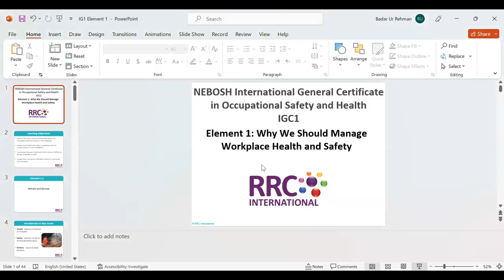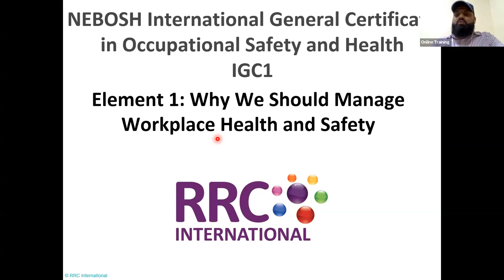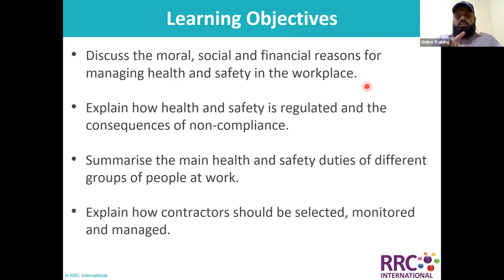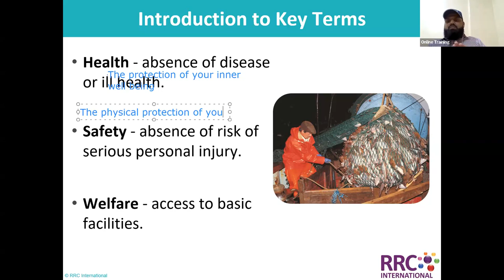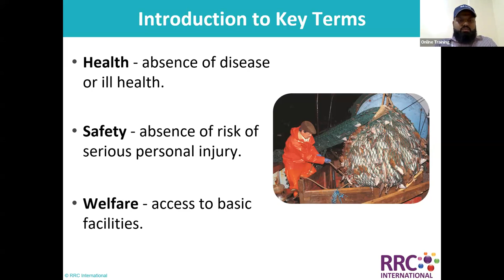IG1 Element 1 Lecture 1/3